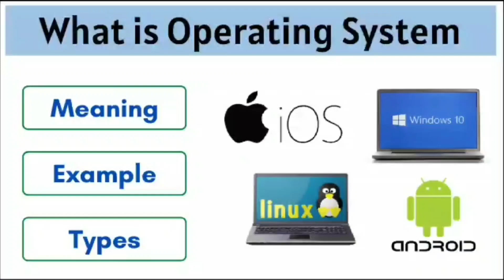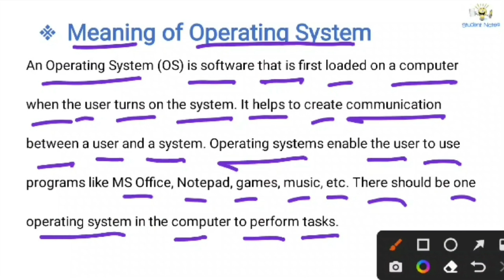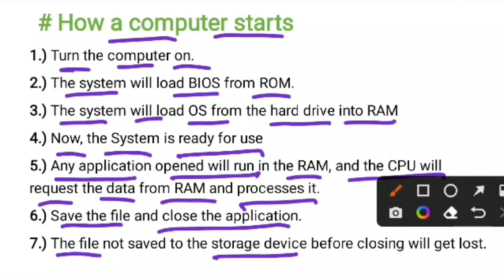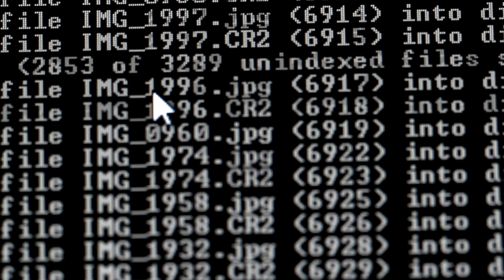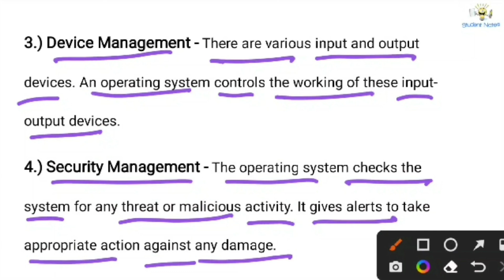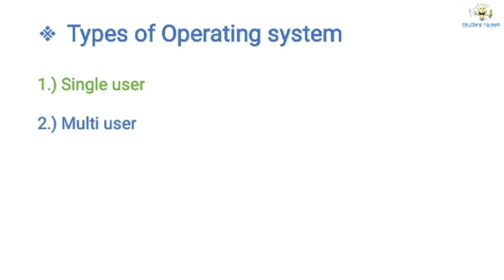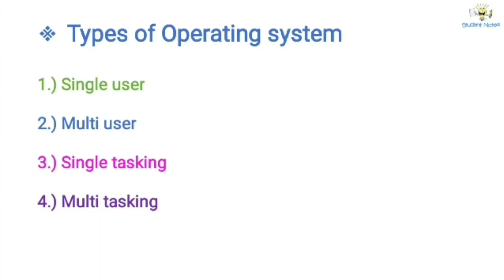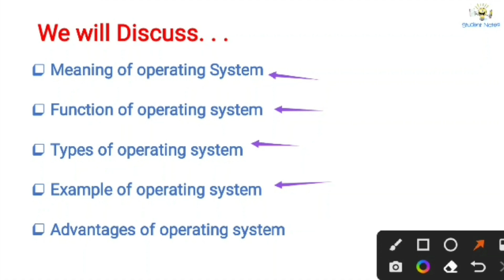What is Operating System | Full Explanation | Introduction to operating system | Student Notes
✅ What is Linker & Loader ✅

✅ System Software VS Application Software ✅

00:00 Starting
00:26 Meaning of operating System
01:46 How a computer Start
04:09 Function of operating system
06:46 Types of operating system
08:06 Example of operating system
08:33 Advantages of operating system

👉 Meaning of operating System

An Operating System (OS) is software that is first loaded on a computer when the user turns on the system. It helps to create communication between a user and a system.

👉 Function of operating system

1.) Processing Management
2.) Memory Management
3.) Device Management
4.) Security Management

1.) Batch processing
2.) Single user
3.) Multi user
4.) Single tasking
5.) Multi tasking

👉 Example of operating system

1.) Unix
2.) Linux
3.) Windows
4.) IOS
5.) Android

👉 Advantages of operating system

1.) Ensuring proper and efficient use of the computer’s hardware.
2.) Allow different applications to operate accurately.
3.) Manage files, information, and data.
4.) It controls the working of input-output devices.
5.) Managing security.

operating system definition
introduction to os
what is os?
What is Operating System
Operating System full explanation